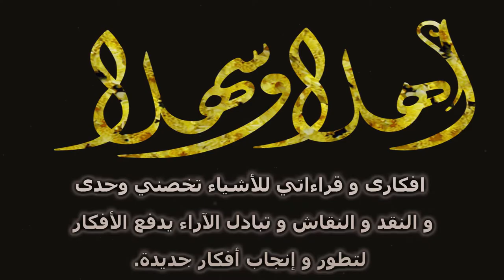250 - مباشر - حركة تغيير شمال افريقيا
مباشر - حركة تغيير شمال افريقيا
00:00 المقدمة
21:20  دعم الحركة
54:30 شارك في القناة